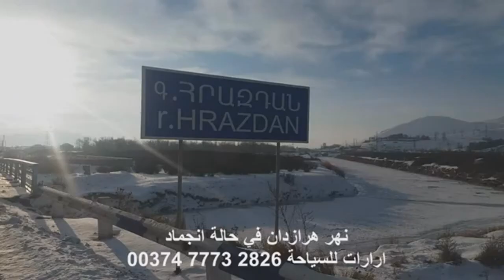البحيرات المتجمدة تزيد من جمال الطبيعة في ارمينيا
في هذا الفيديو ستشاهد العديد من البحيرات المتجمدة في